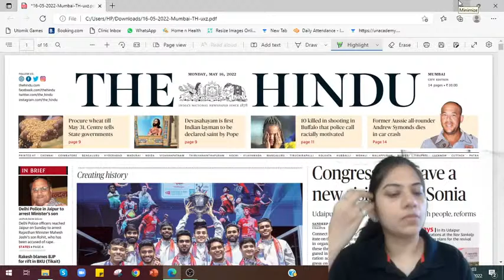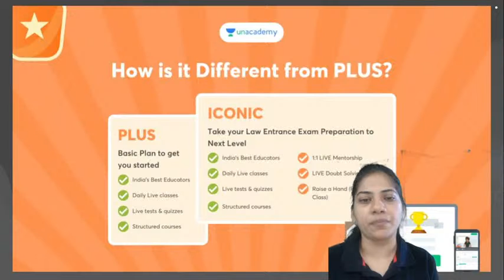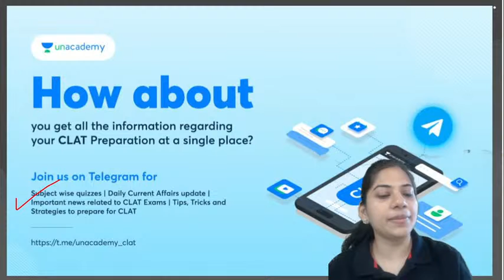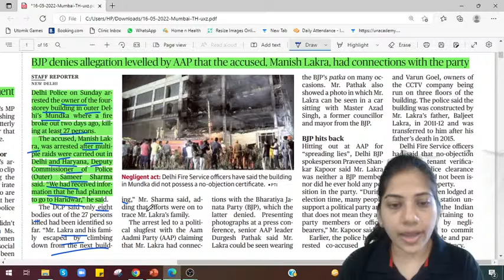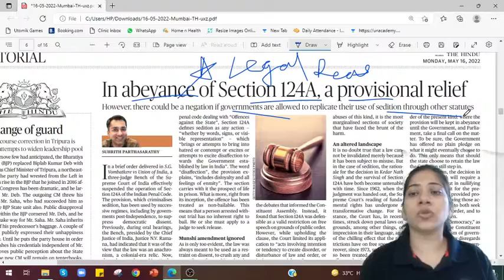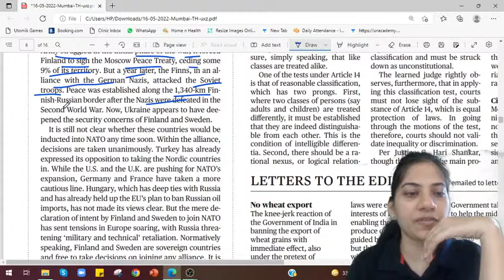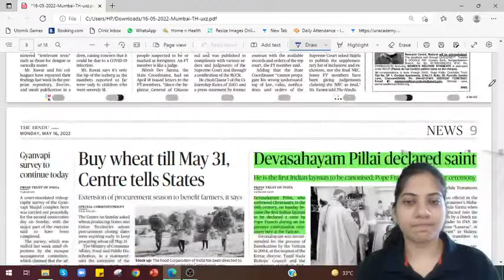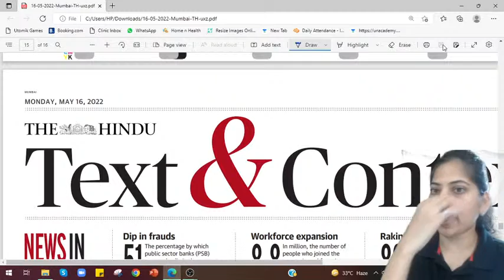THE HINDU FULL NEWSPAPER ANALYSIS | CURRENT AFFAIRS TODAY | Nidhi Dhruv | Unacademy CLAT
In this session, educator Nidhi Dhruv will be discussing THE HINDU FULL NEWSPAPER ANALYSIS | CURRENT AFFAIRS TODAY

Call Nidhi Dhruv's team on  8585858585 and take your CLAT Preparations to the next level.

About the educator:  Lawyer and CS by qualification, 8+ years of teaching experience in CLAT, AILET, L-SAT and similar entrance exams, CS, CMA. Known for her pre

You can enroll to Unacademy Subscription and get the following benefits:

1. Learn from your favourite teacher
2. Dedicated DOUBT sessions
3. One Subscription, Unlimited Access to Live Online Classes and Videos
4. Real-time interaction with best-in-class teachers
5. You can ask doubts in live online classes
6. Limited students in each Class
7. Download the videos & watch them offline